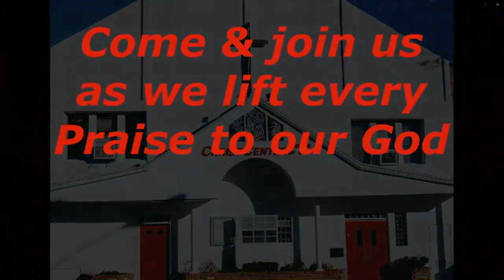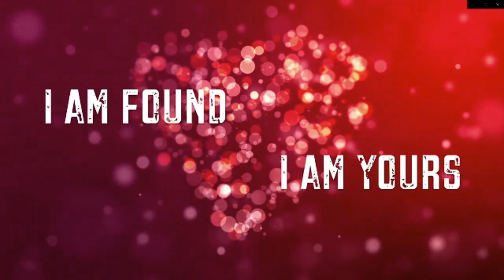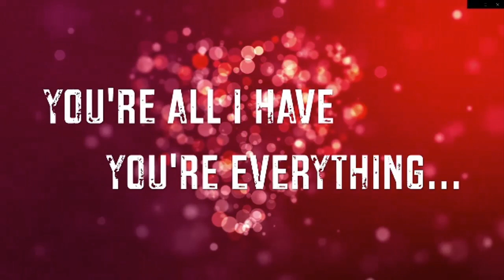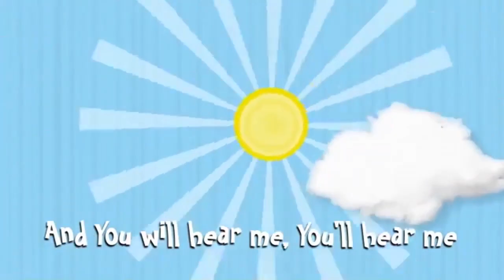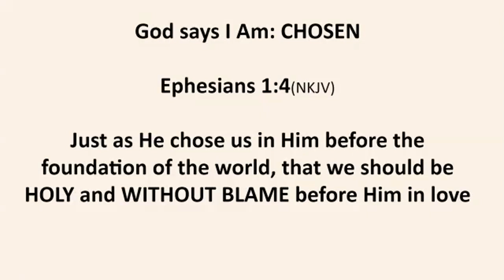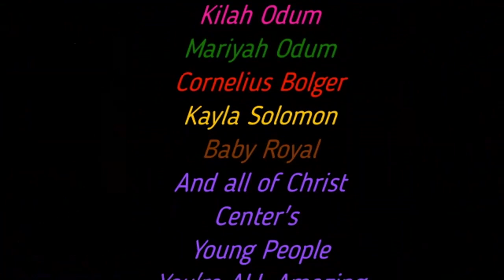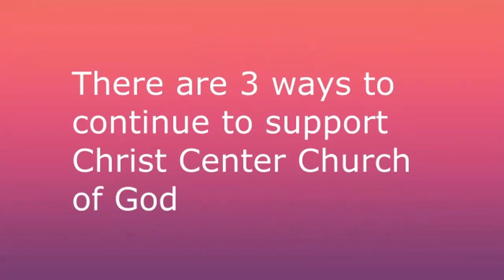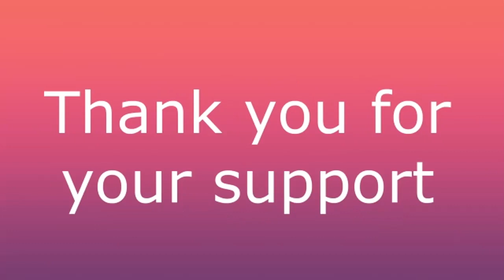Christ Center COG Feeding off eachother